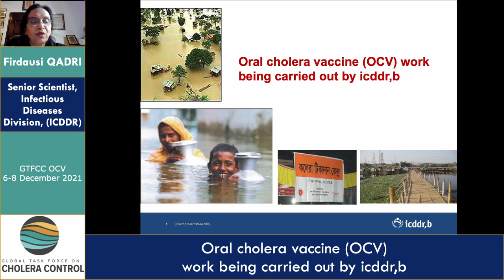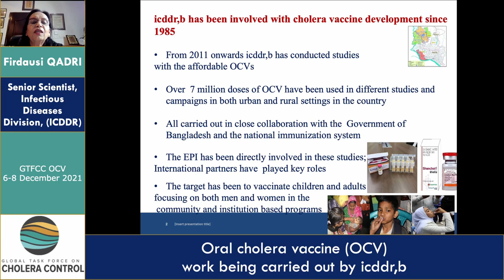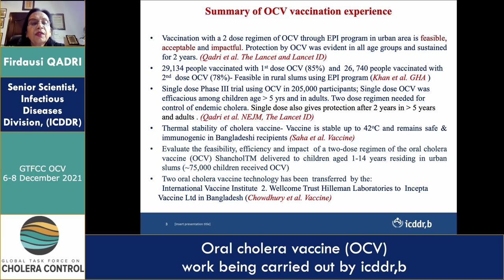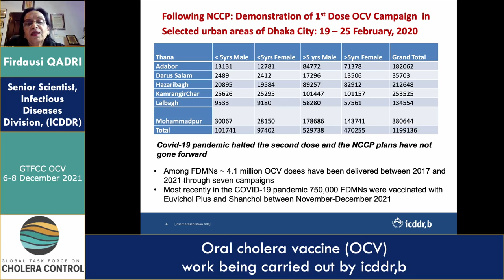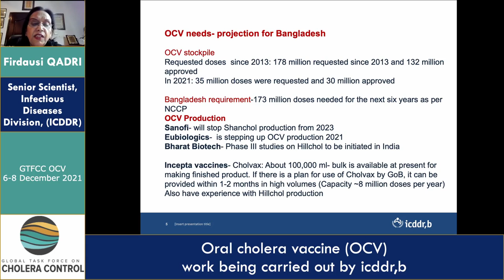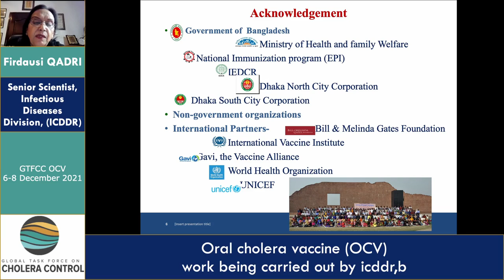Day 3 - Firdausi Qadri